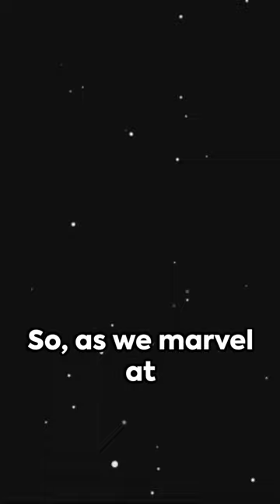Alfred M. Worden: A Journey Through Space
Embark on an illuminating cosmic odyssey with our YouTube short, "Alfred M. Worden: A Journey Through Space." Explore the remarkable life and space adventures of astronaut Alfred M. Worden, the command module pilot for Apollo 15. From his solitary orbit around the moon to his groundbreaking contributions to space science, this short film pays homage to Worden's vital role in human space exploration. Join us for a captivating exploration of the man who journeyed through the cosmos, leaving an indelible mark on the history of space exploration. Don't miss "Alfred M. Worden: A Journey Through Space" for a stellar insight into the cosmic legacy of a true space pioneer!